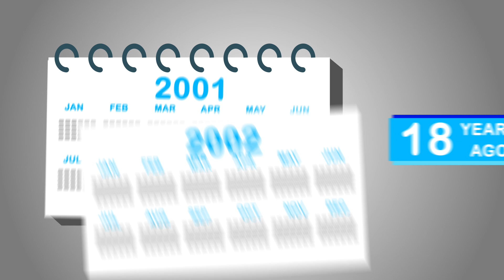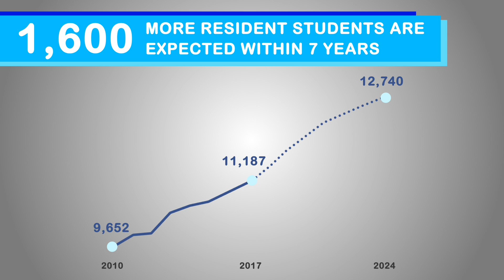Keeping pace with space